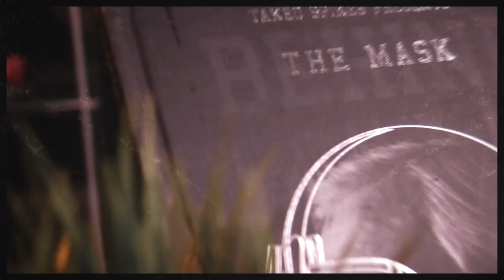The Best of Behind the Mask Podcast - 2022 Recap!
This has been the biggest year of BTM yet! Let's look back at our top moments from this past year to celebrate 2022 one last time!

NFL Legend Takeo Spikes has expanded upon the success of his book "Takeo Spikes presents; Behind The Mask Book", in a podcast series with NFL Veteran Tutan Reyes which provides listeners and viewers alike with post-game analysis each week throughout the NFL regular and post season. The show features many other pro-athletes and celebrities discussing a range of topics such as fatherhood, relationships, business, social issues and untold personal stories.

Creator, Co-Host & Executive Producer: Tutan Reyes
Produced by Behind the Mask Media, LLC
Edited and YouTube Management by @devindismang
Videography: Simone Kilgore
Audio Engineer: Anthony Majors
Sounds Powered by DJ JWATTZ
Artwork: Jamaal Williams